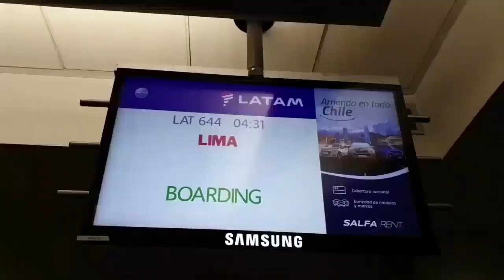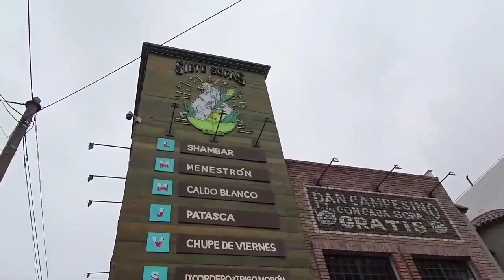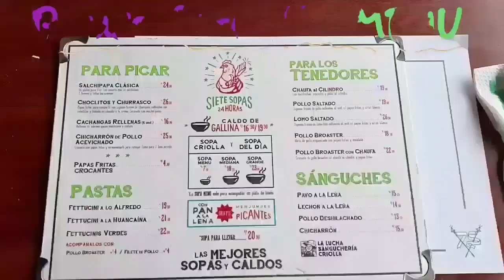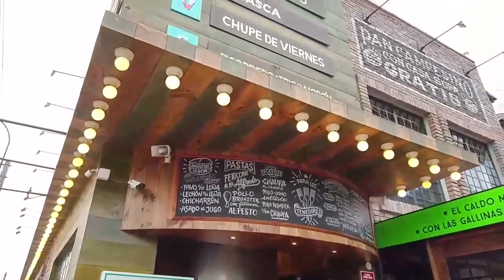COREANO VOLANDO HASTA PERU SOLO PARA COMIDA PERUANA | 해장하러 페루까지 날아가 보았습니다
Tenia mucha hambre desde ayer.
Y quería comer comida peruana. Mi favorita
Así que despertando muy pero muy temprano en la manana, tome vuelo a Lima a las 4 d la madrugada.

Ver hasta final como fue mi experiencia de un día en Peru con desayuno :)

Si te gusta el video, por favor
DAR LIKE
DEJAR COMENTARIO

Gracias!